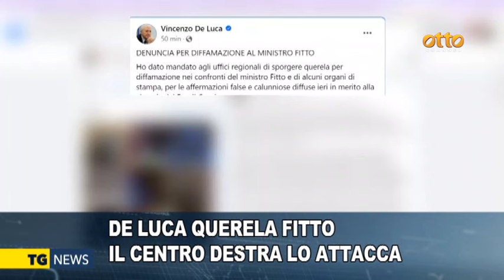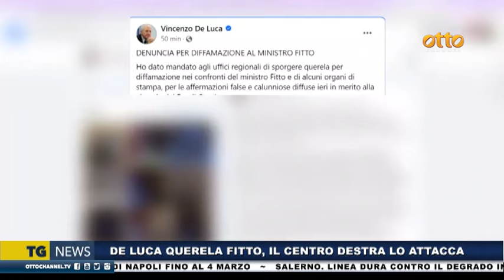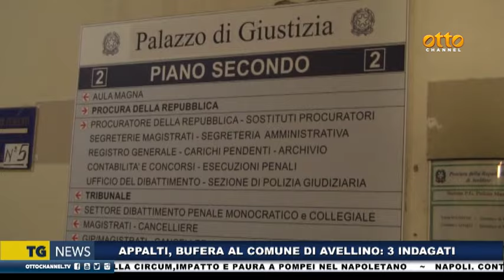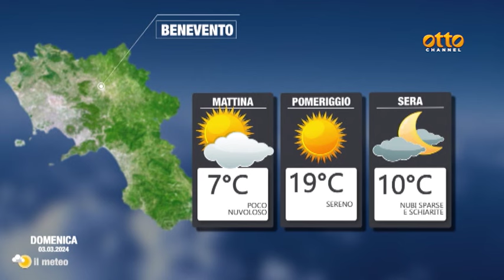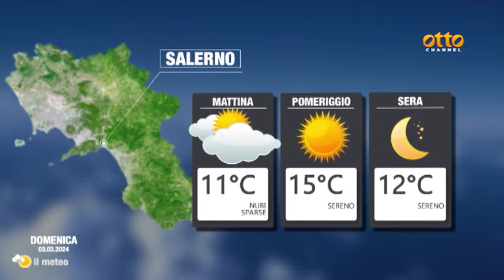Tg news 2 marzo 2024 - ore 19:45